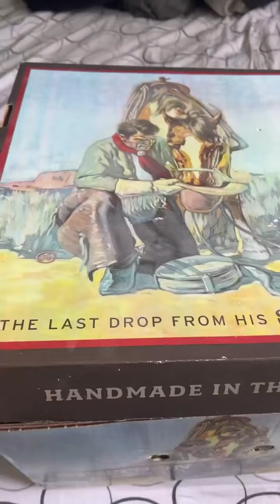me compro outfits para la fiesta